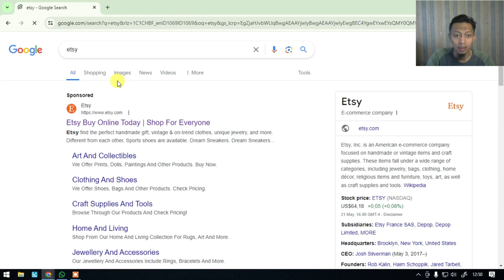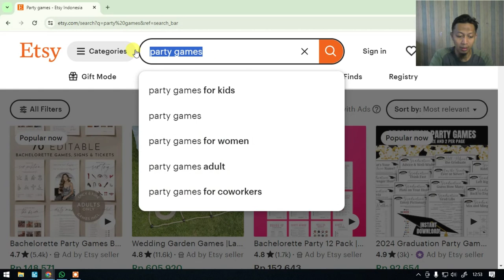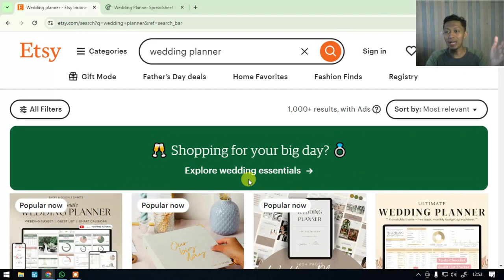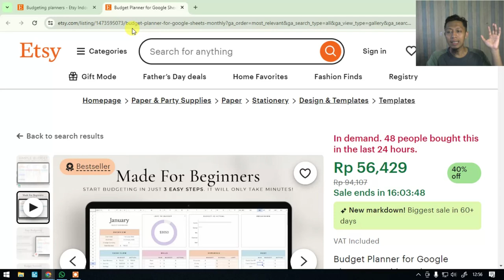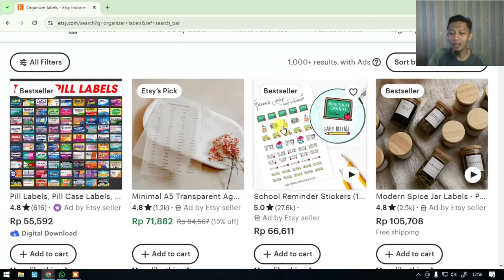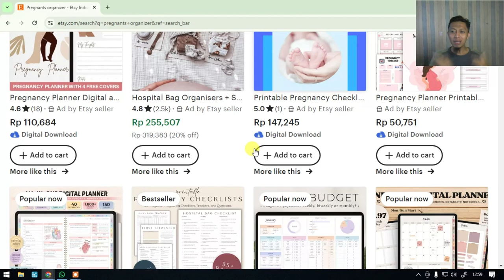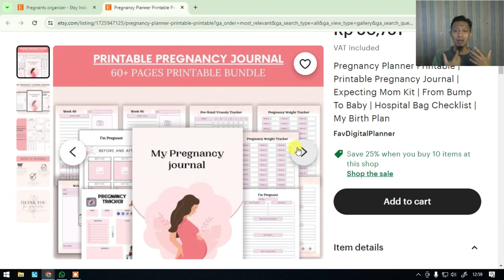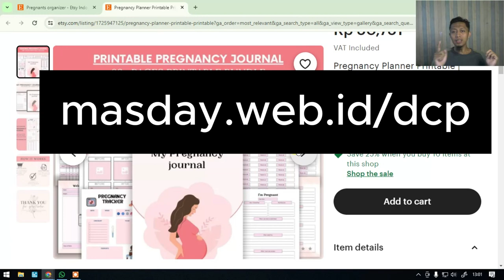CATET 5 IDE INI!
Terima Kasih.